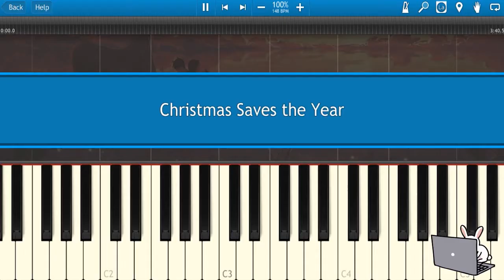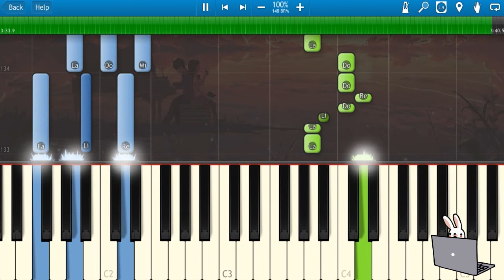🎹twenty one pilots - Christmas Saves The Year (Piano Tutorial)❤️♫